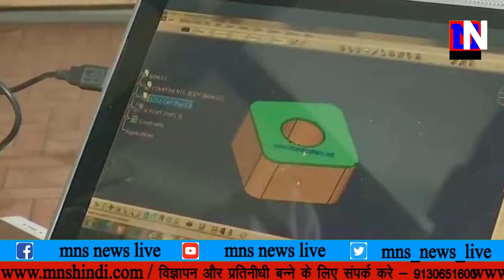में आया बड़ा बग आपके निजी मैसेज के साथ हो सकती है छेड़छाड़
MNSNEWSLIVE MNS व्हाट्सएप में आया बड़ा बग आपके निजी मैसेज के साथ हो सकती है छेड़छाड़